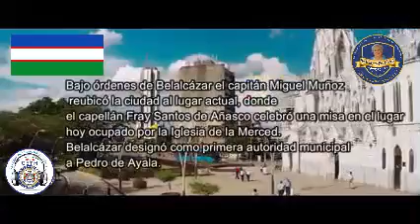CUMPLEAÑOS SANTIAGO DE CALI 486 AÑOS